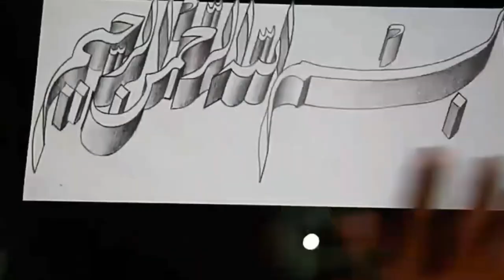Trik menggambar kaligrafi 3d Bismillah | Belajar kaligrafi arab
Trik bagaimana menggambar kaligrafi 3d Bismillah menggunakan 2 pinsil dengan sangat mudah yang bisa diikuti dan ditiru oleh siapapun yang ingin belajar kaligrafi arab dalam bentuk gambar 3d.
Selamat mencoba...!

Trik menggambar kaligrafi 3d
Trik menulis bismillah
Cara menulis bismillah dengan mudah
Trik menggambar 3d